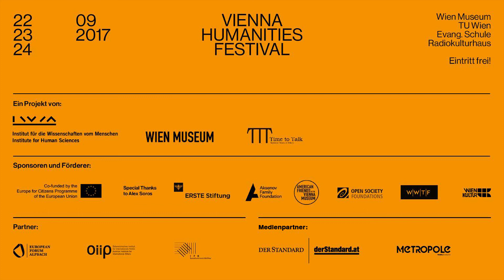Tomas Zierhofer-Kin, Thomas Edlinger: Was ist revolutionäre Kunst?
Diese Veranstaltung wurde im September 2017 im Rahmen des Vienna Humanities Festivals aufgezeichnet.

Was ist revolutionäre Kunst?

Tomas Zierhofer-Kin und Thomas Edlinger zählen zu den avanciertesten Kulturmanagern Europas. Unter ihrer Leitung präsentieren Wiener Festwochen und Donaufestival nicht nur radikale Bühnenkunst, sondern erweitern das politische, soziale und ästhetische Feld der Kunst an sich. Der Anspruch ist transformativ: „Im Erschaffen temporärer Ground Zeros“, so Zierhofer-Kin, soll „neue Solidarität ermöglicht werden, [die] zum Probierfeld einer Gesellschaft der Zukunft wird“.
Kann es eine solcherart revolutionäre Kunst heute tatsächlich geben? Und wie könnte sie ihre Wirkung entfalten? Das Gespräch führt Wien Museum-Direktor Matti Bunzl.